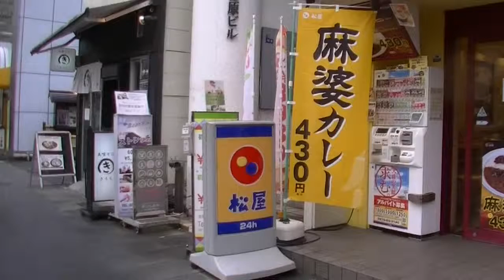How to enjoy Japan travel in Ningyocho part4.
この動画は人形町編です。Part1－Part26まであります。